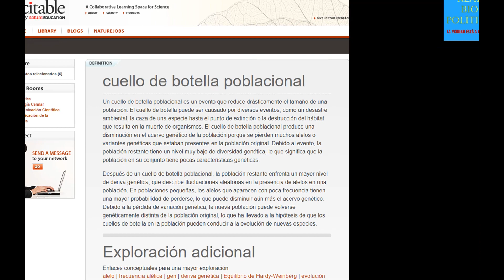PRÓXIMAMENTE EL PRIMER CUELLO DE BOTELLA DE LA HUMANIDAD HACE 900,000 AÑOS